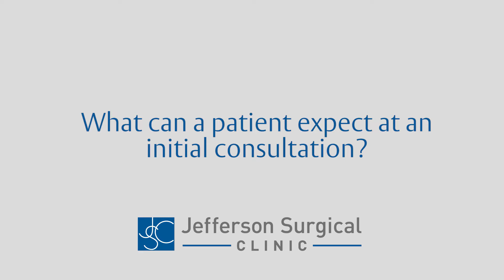What to Expect During Your Initial Plastic Surgery Consultation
Board-certified plastic surgeon, Dr. Steven Harris, from Jefferson Surgical Clinic in Roanoke, VA, talks about what to expect during your consultation.